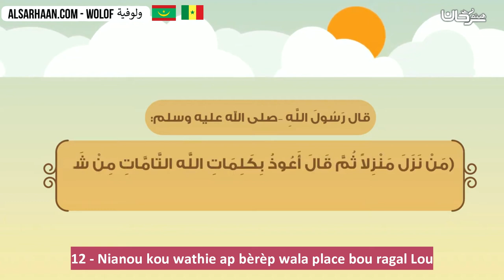12 Nianou kou wathie ap bèrèp wala place bou ragal Lou